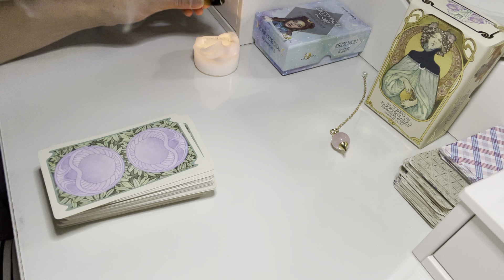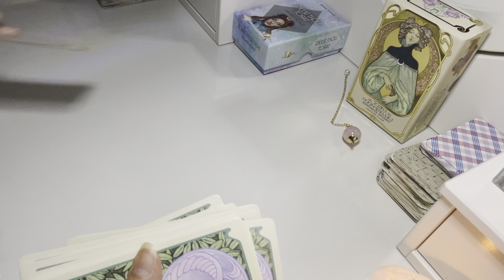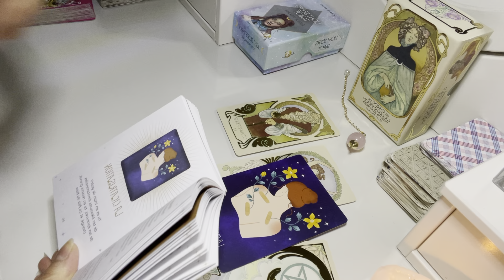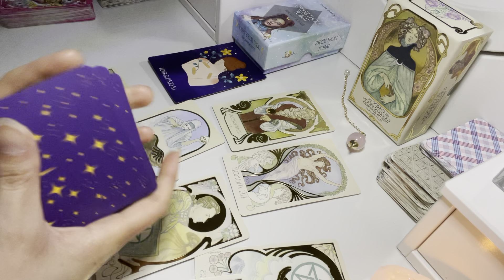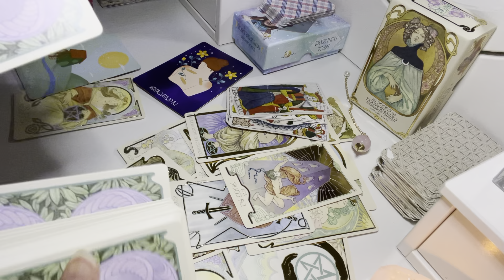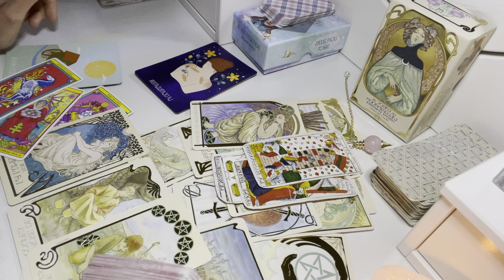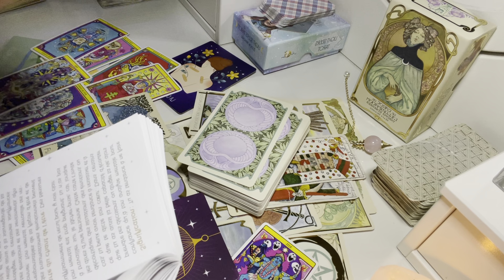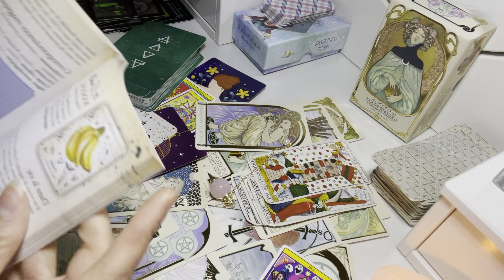BALANCE Mars 2023. “Que crains-tu?”. Le tarot de Mina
Mina